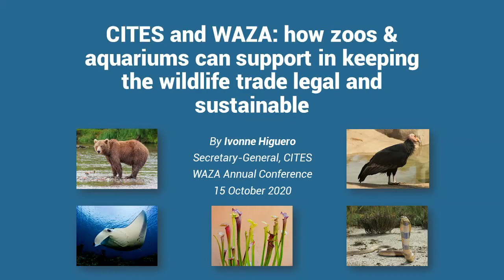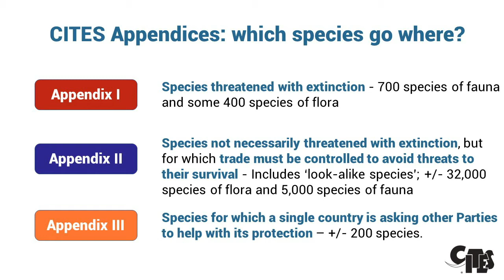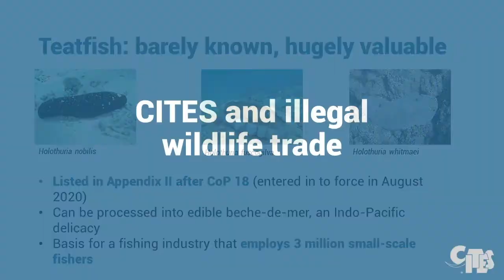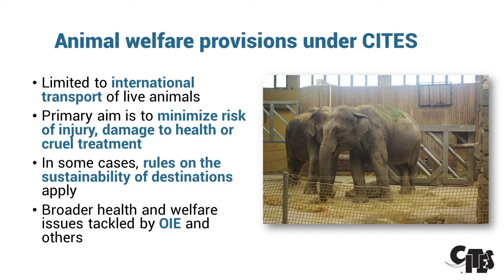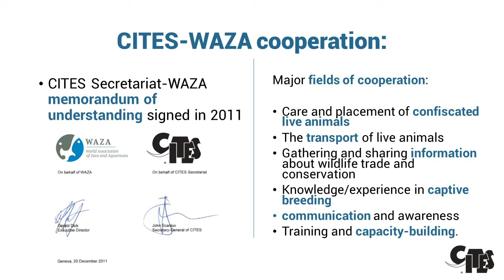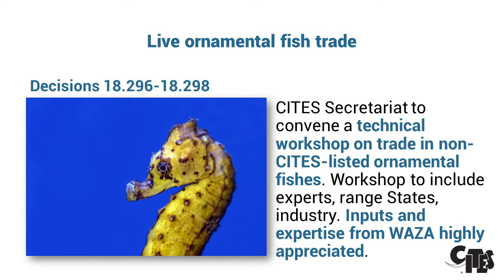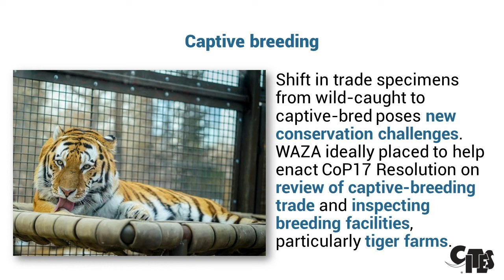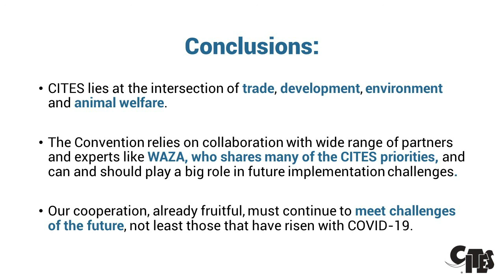WAZA 2020 Annual Conference: CITES Secretary-General Ivonne Higuero's Keynote Speech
For the virtual annual conference of the World Association Zoos & Aquariums (WAZA), CITES Secretary-General Ivonne Higuero spoke about the significant role of zoos and aquariums can play in keeping the wildlife trade legal and sustainable, and in supporting the implementation of the Convention.